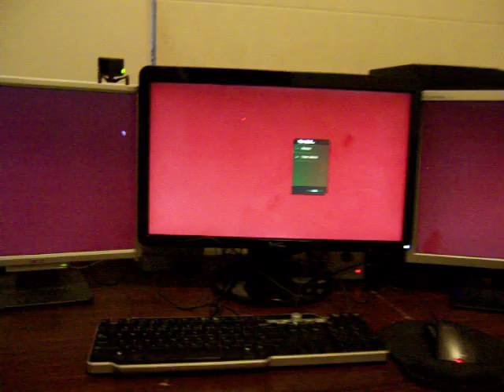Triple-wide gaming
Demo of "Software triple-head" - a super-wide screen display made up of 3 computer monitors.

I only just un-boxed the 23" LCD, so it's not positioned or calibrated correctly for this demo ;-)

The computer is piloting a helicopter through a war-zone and this view is from the co-pilot's seat.

Hardware used:
2 x 19" LCD (5:4)
1 x 23" LCD (16:9)
1 x GeForce GTX260
1 x GeForce 7800 GT (not used for rendering)

[edit] The SoftTH.cfg settings used were:
[config]
deviceIDLeft=auto
deviceIDright=auto
secondaryWidth=auto
secondaryHeight=auto
secondaryRefresh=auto
secondaryFormat=RGB16D
uploadMethod=blit
forceAffinity=0
borderSize=0
sideExtraWidth=auto
noHotkeys=0
noOSD=0

[Direct3D]
lensCorrection=0
lensCorrectionEdge=0
hideNondefaultDevices=0
forceHorizontalFOV=0
forceResolutionWidth=0
forceResolutionHeight=0
force16bitDepth=0
sleepBeforeRead=0
useMultihead=1
delayedPresent=0
autoSquash=0
altResetBehaviour=0
d3d8dll=auto

[hooks]
doHooking=1
doScaleMouseCoordinates=0
doScaleFromLeftScreen=0
doScaleWindowRects=0
doScaleClientRects=1
mouseXoffset=auto

[modes]
800x600x60
800x600x75
800x600x85
1024x768x60
1024x768x75
1024x768x85
1280x960x60
1280x960x75
1280x960x85
1280x1024x60
1280x1024x75
1280x1024x85
1600x900x60
1600x1200x60
1600x1200x75
1600x1200x85
1680x1050x60
2048x1152x60
auto